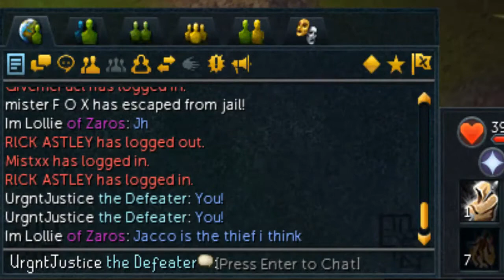SWAG SACK - RuneScape HEIST Funny Moments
HEIST Rules:

▪ Heist takes place on maps populated by crowds of NPCs. The aim of the game for the robbers is to steal bags of loot from the bank and return it to their start point, while the guards' objective is to stop them.

▪ Robbers can click on any NPC on the map to adopt their appearance as a disguise. Use this ability to blend into the crowd, creep closer to the bank and make away with the loot!

The game ends when one of the following conditions is met:
▪ The robbers deposit twice as many bags of loot as there are members of their team (robbers win).
Note that if a robber logs out or otherwise leaves the game, the total loot required to win is not reduced.

▪ Every robber is turned into a guard (guards win).

▪ 20 minutes pass (guards win).